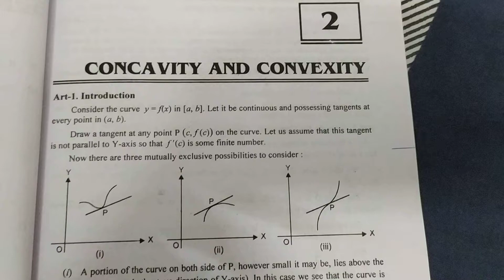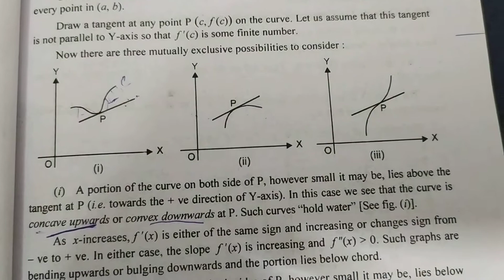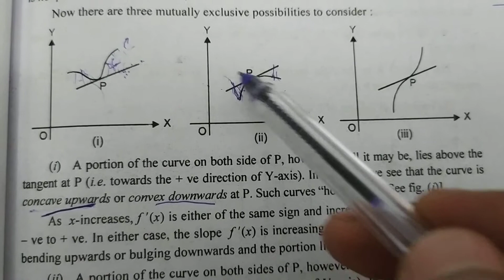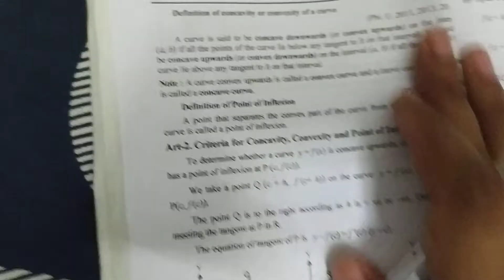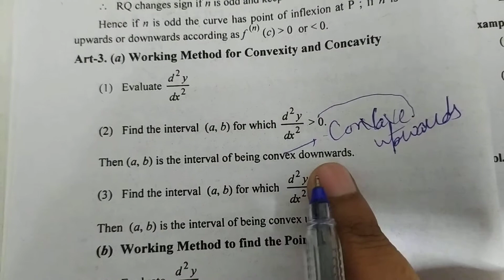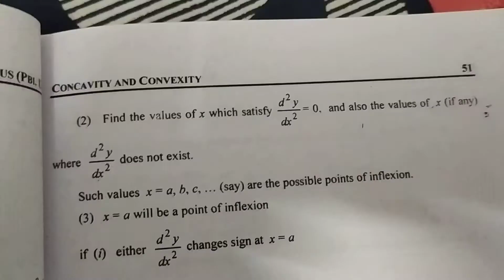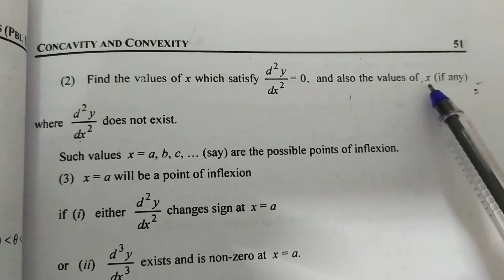Cancave and convex